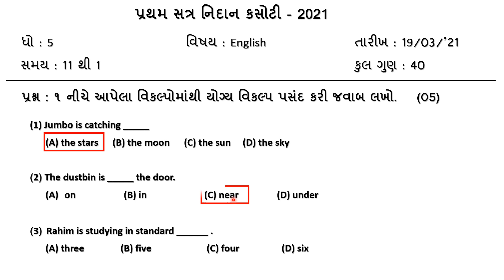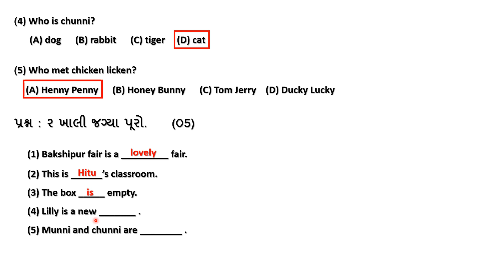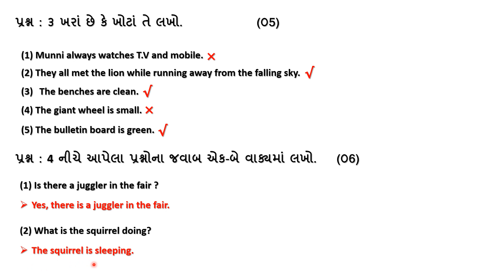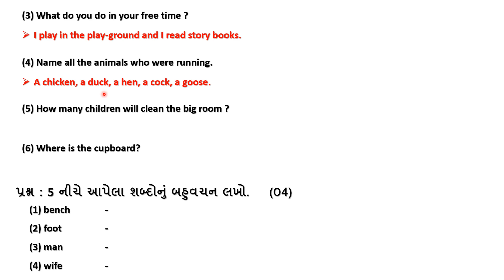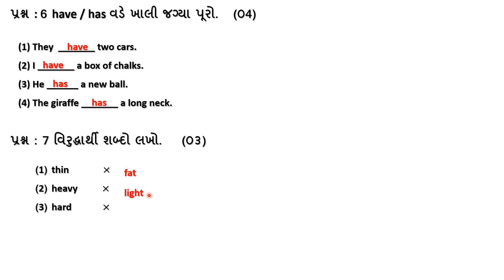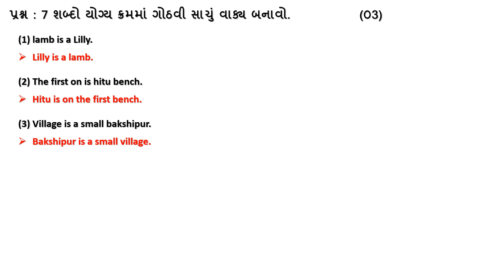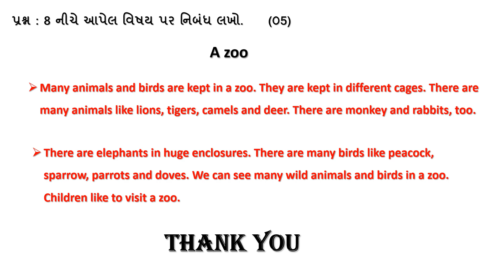STD 5 english pratham nidan kasoti paper 2021 dhoran 5 angreji model paper solution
full solution easy explain